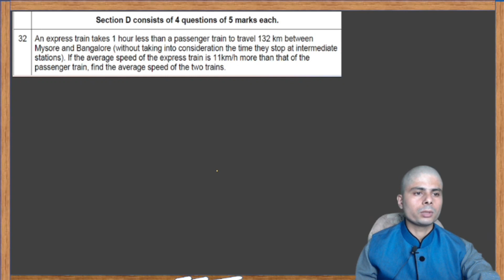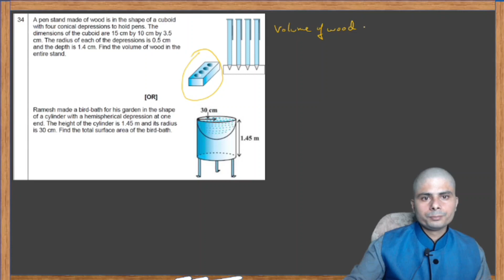CBSE 10 MATHS | OFFICIAL BASIC SAMPLE PAPER | SECTION D | SOLVED WITH EXPLANATION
Hello students. in this video I have solved the section -D part of the official basic sample paper along with the explanation. Section E will be uploaded in the next video .

For online/offline Classes:
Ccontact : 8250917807